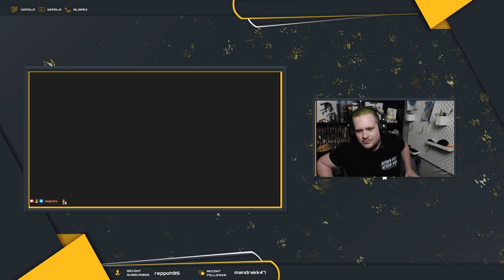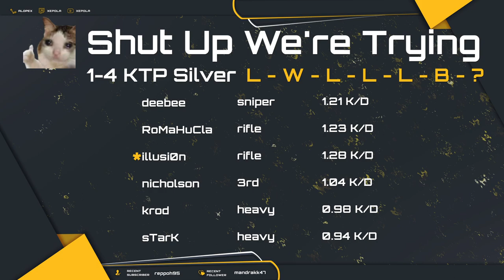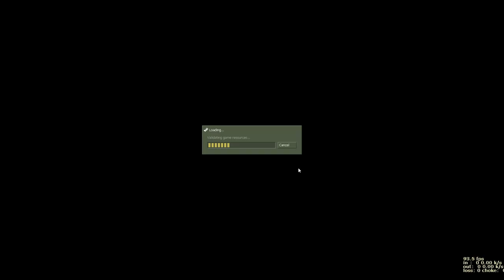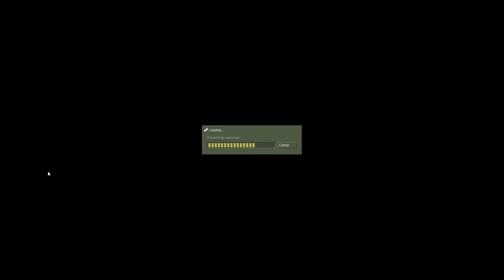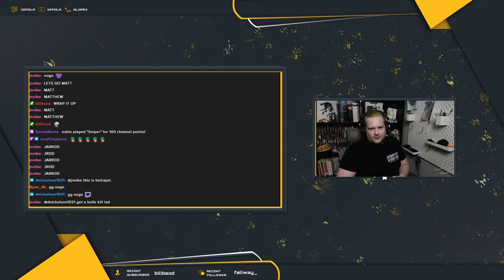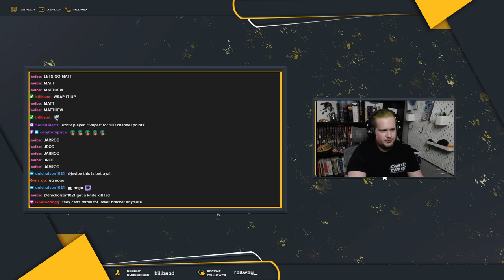Shut Up We're Trying vs NoGo Gaming Council -- KTP Silver Week 7